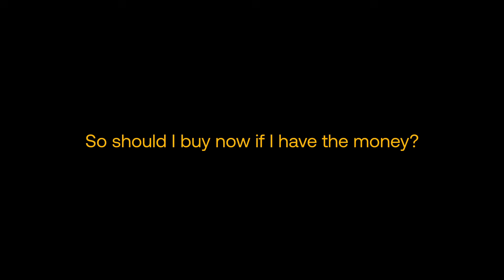Another Bank of Canada Rate Cut! What Should you Do Next?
September 4th 2024 saw the Bank of Canada announcing another interest rate drop to 4.25%. But what does this mean for you? What should you do if you've been holding off on purchasing a home waiting for the rate to drop further and is that the smartest move?

We sit down with Gurnik Singh, Mortgage Consultant to get his insight on today's announcement.